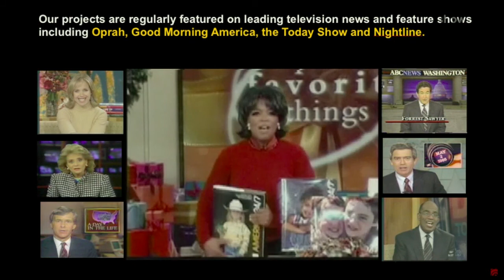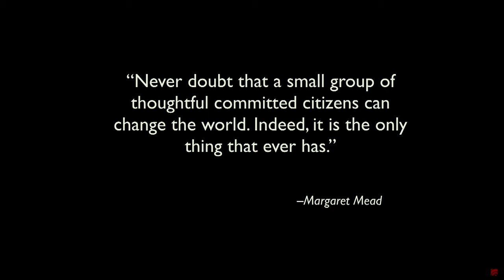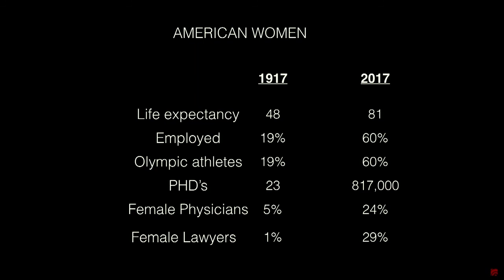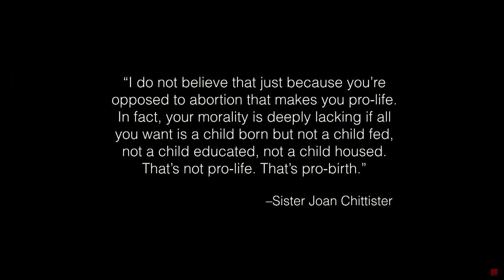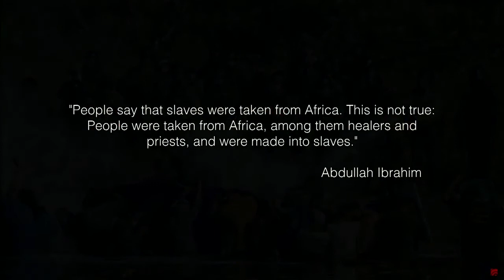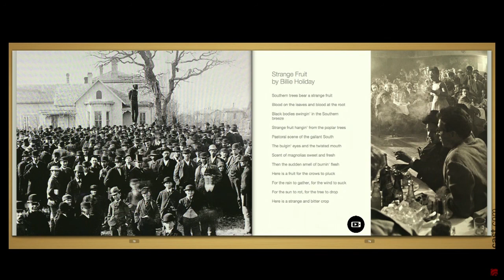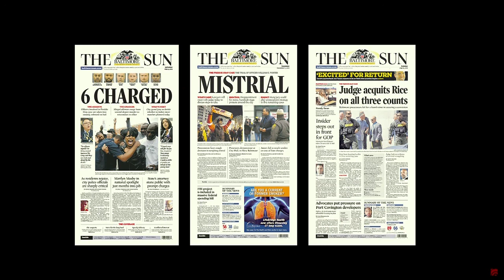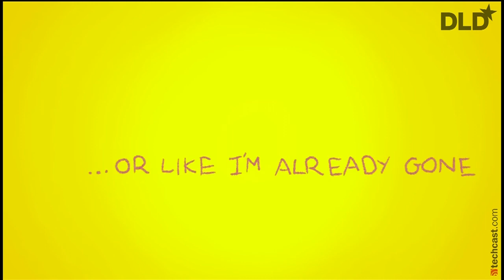The Good Fight (Rick Smolan, photographer) | DLD 18